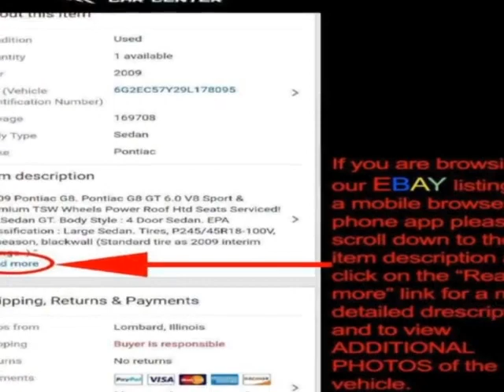2005 Chevrolet Express Cargo Van - Lombard, IL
International Car Center, Lombard, IL - Chevy Express Cobra Luxury Conversion Van AWD Handicap Lift Dual Side Entry Door